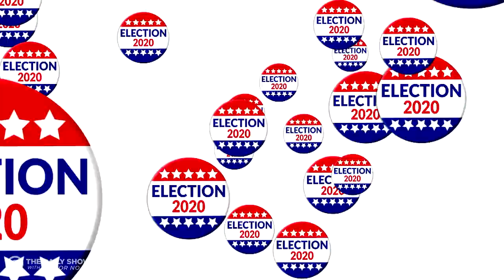How Drag Queens Are Getting Out the Vote | The Daily Social Distancing Show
The purpose of the party conventions is to pump up people to vote, and no one knows pumps better than drag queens. Dulcé Sloan talks to stars from “RuPaul’s Drag Race” about how they’re using their talents to boost voter turnout.